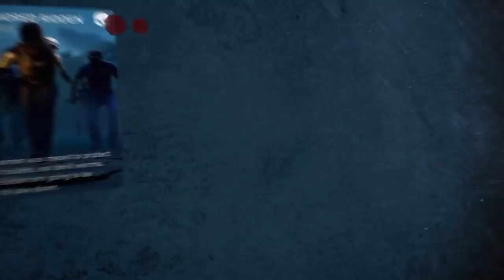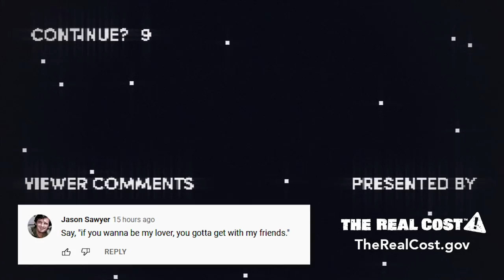Honest Game Trailers | Back 4 Blood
Trailers that tell you the TRUTH about your favorite video games: this week is Far Cry 6!

Produced by: Ryan O'Toole
Post-Production Supervisor: Emin Bassavand
Post-Production Coordinator: Mikołaj Kossakowski
Assistant Editor: Rebecca Castaneda
Director of Video Production: Max Dionne